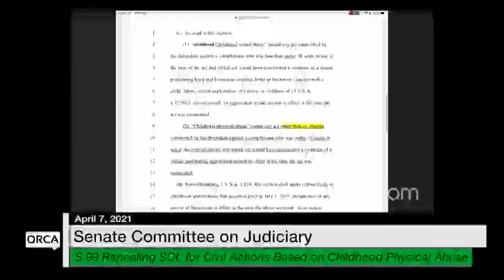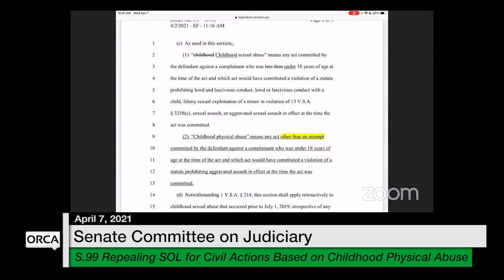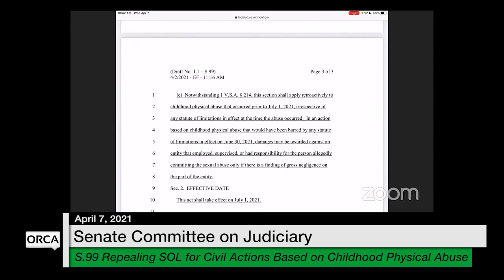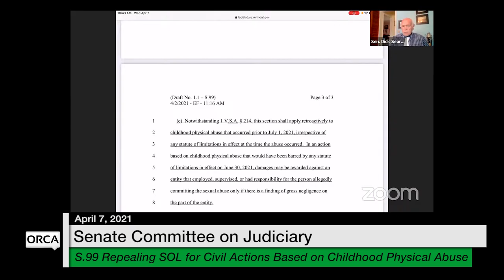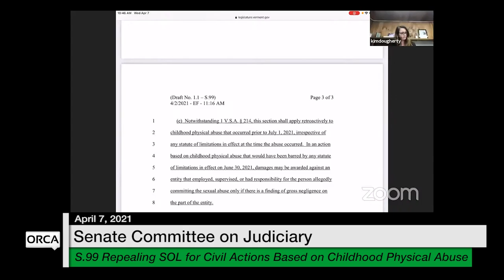Vermont State House - S.99 4/7/2021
Vermont State House - S.99 Repealing the Statute of Limitations (SOL) for Civil Actions Based on Childhood Physical Abuse 4/7/2021